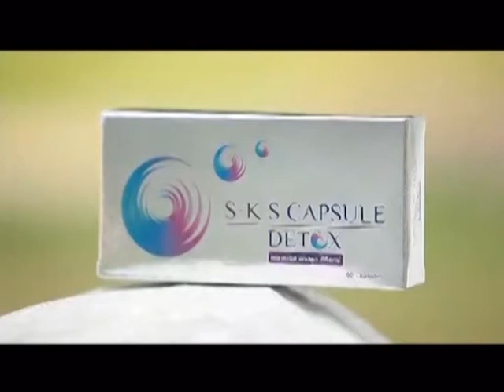ละคร สุสานคนเป็น ฉบับ โป้งโป่งซึ่ง 7/8